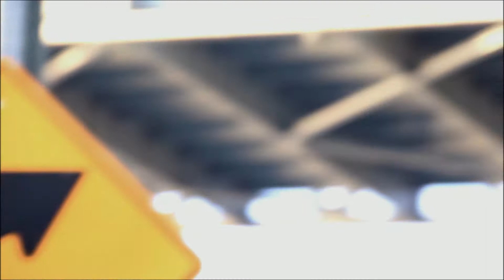New York Hot Dogs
Renaissance Mel & Munk experience and share the unique and special experience that is a New York Hot Dog. You're welcome.